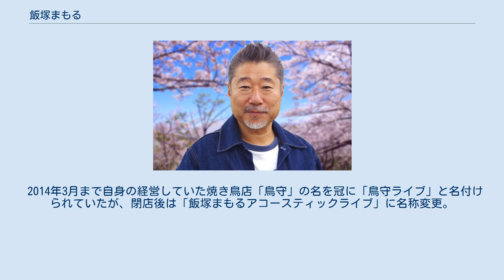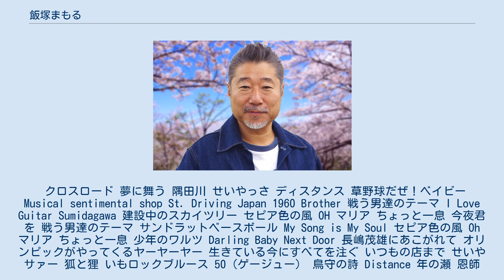飯塚まもる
飯塚 まもる（いいづか まもる、1960年1月5日 - ）は、日本のミュージシャン、シンガーソングライター。
本名、飯塚 守（読み同じ）。
 学生時代より音楽に興味を持ち、フォークソング、ロックと双方に傾倒。
 ソロの楽曲はすべて自身の作詞・作曲。
ソロで活動する傍ら、ロックバンド1960（いちきゅうろくまる）のリーダーも務める。
 都内を中心にライブ活動を行っている。
 東京都墨田区・江東区を中心にアコースティックライブを毎月１度以上開催。
2017年4月に100回目を迎えた。
 2014年3月まで自身の経営していた焼き鳥店「鳥守」の名を冠に「鳥守ライブ」と名付けられていたが、閉店後は「飯塚まもるアコースティックライブ」に名称変更。
 クロスロード 夢に舞う 隅田川 せいやっさ ディスタンス 草野球だぜ！ベイビー Musical sentimental shop St. Driving Japan 1960 Brother 戦う男達のテーマ I Love Guitar Sumidagawa 建設中のスカイツリー セピア色の風 OH マリア ちょっと一息 今夜君を 戦う男達のテーマ サンドラットベースボール My Song is My Soul セピア色の風 Oh マリア ちょっと一息 少年のワルツ Darling Baby Next Door 長嶋茂雄にあこがれて オリンピックがやってくるヤーヤーヤー 生きている今にすべてを注ぐ いつもの店まで せいやサァー 狐と狸 いもロックブルース 50（ゲージュー） 鳥守の詩 Distance 年の瀬 恩師 悲しくて ハイウェイトワイライト 恩師 オイラの恩師 Thank you~乾杯~